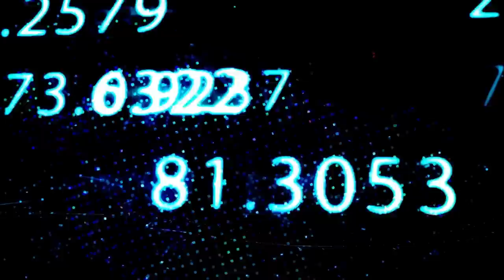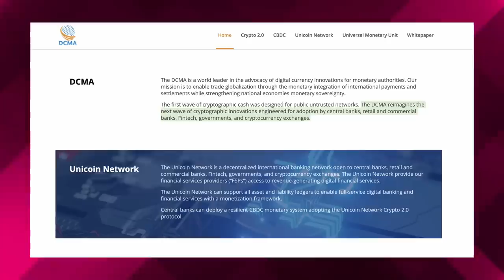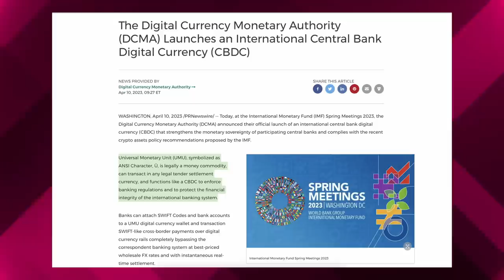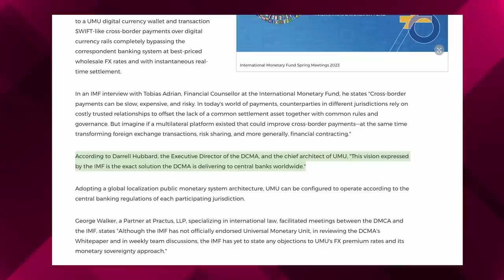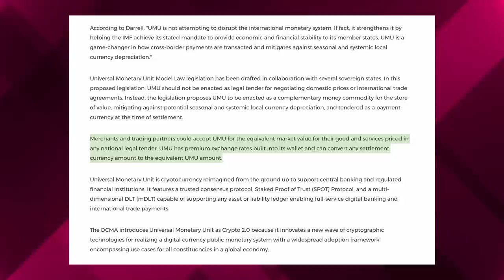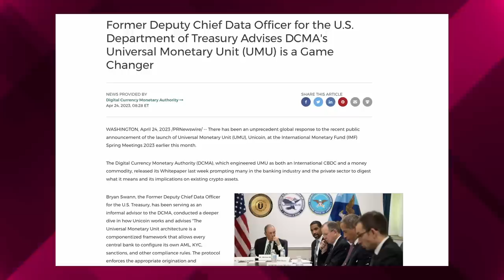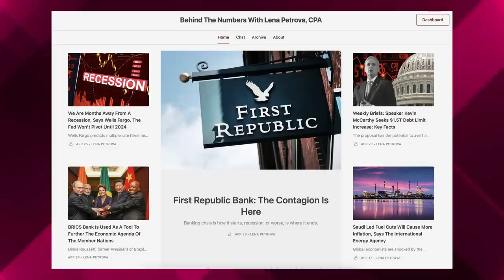🔴 GET READY: CBDC Has Been LAUNCHED by the World Bank and the IMF